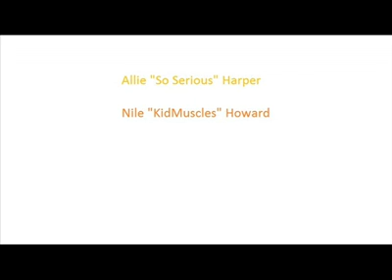Jok3r and Darq (Fat Girls Cypher)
Me and my brother going in on a Cypher for fun Nile (Darq) and Me (Jok3r).  Comment just a little somthing fun we put together in a day or so. Dont take offense to it. Its all in fun.